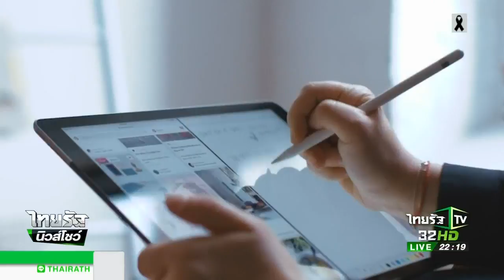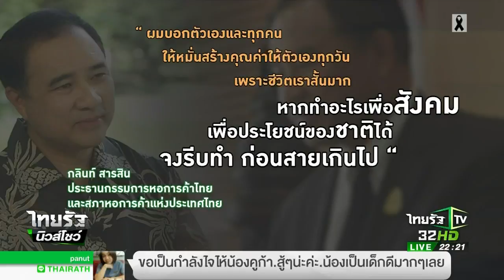ปธ.หอการค้าไทย ดันการค้าและบริการไทยสู่ยุค 4.0 | 23-07-60 | ไทยรัฐนิวส์โชว์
“กลินท์ สารสิน” ประธานกรรมการหอการค้าไทย ลำดับที่ 24 ก้าวเข้ามารับตำแหน่งในยุคของการเปลี่ยนแปลงภารกิจที่ท้าทาย คือ การนำพาองค์กรเข้าสู่โลกยุค 4.0 ข้อคิดง่ายๆ คือ ทุกคนต้องปรับตัวอย่างไม่มีเงื่อนไข ติดตามในถอดสูท กับคุณพีระวัฒน์ อัฐนาค